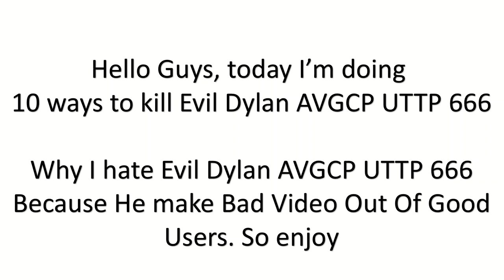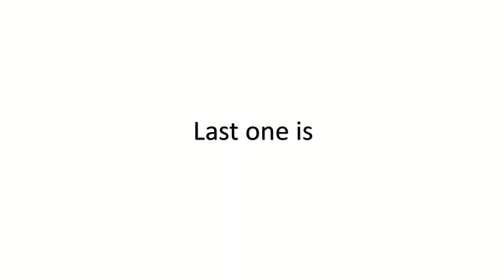10 Ways To Kill Evil Dylan AVGCP UTTP 666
This is what you gets for making bad video out of good users

Note: My intro was weird so how fix intro without vietnamese text

Made with: Microsoft Powerpoint